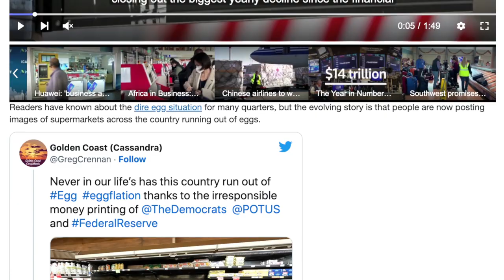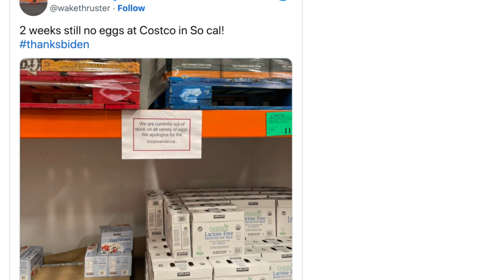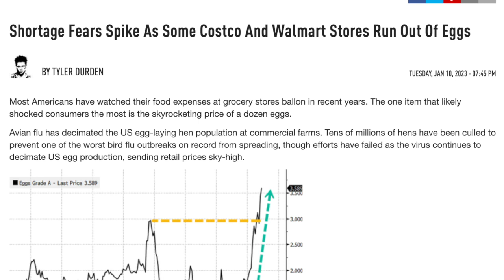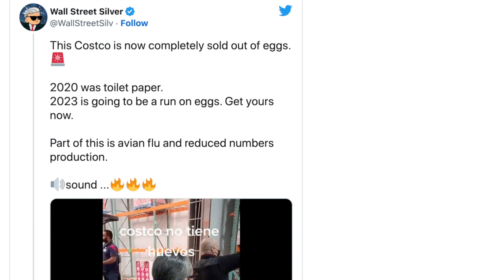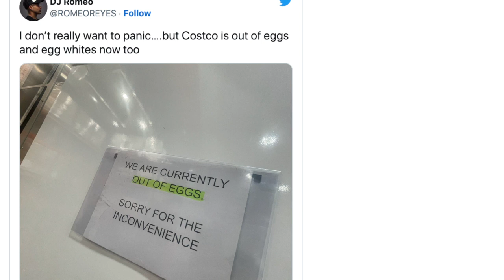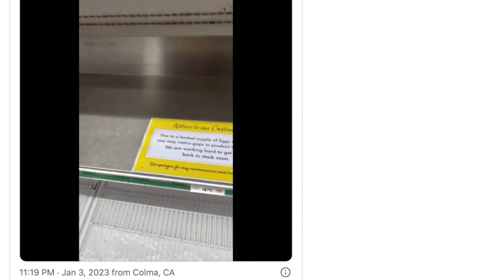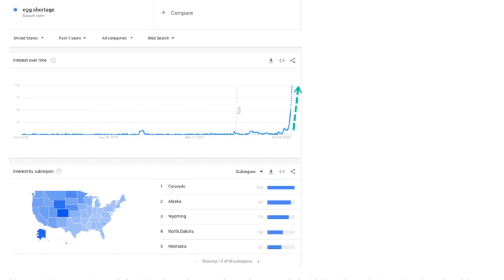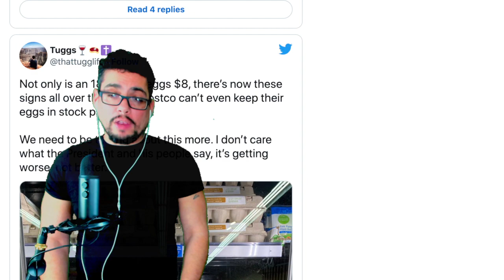Walmart & Costco RUN OUT OF EGGS [ VIDEOS & PICTURES ]